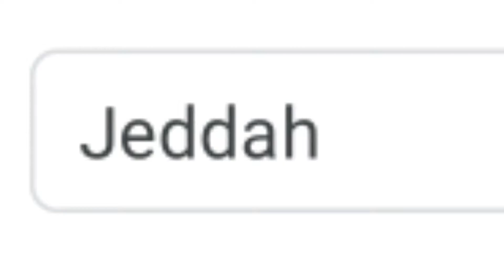வண்டி ஆப் லேயே 120+ கிலோமீட்டர் ஸ்பீட்ல போலாமா 😳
mystery
mystery in tamil
mystery in malayalam
top tucker
tamil songs
vlog
tamil vlog
dubai tamil vlog
whatsapp tamil status
whatsapp status
sunday status tamil
sunday whatsapp status
tamil tiktok